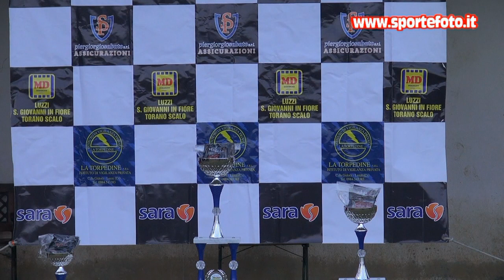Giovanni Priolo - 1`mini slalom citta`di Torano Castello (CS) 25-10-20